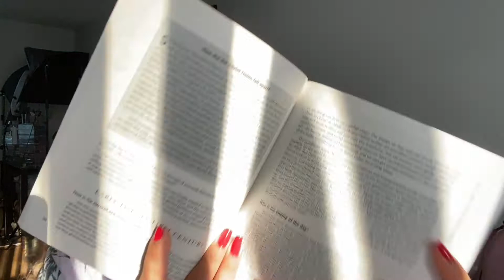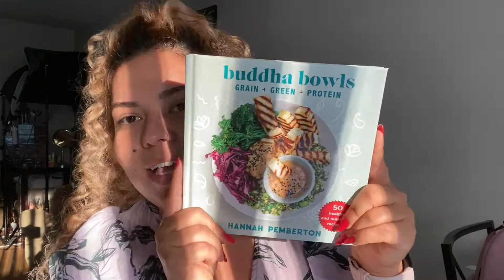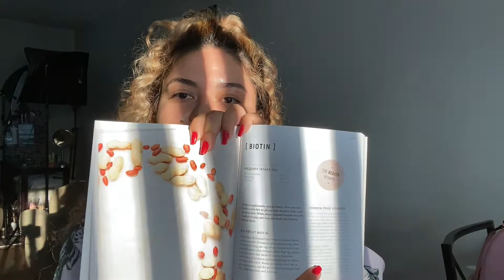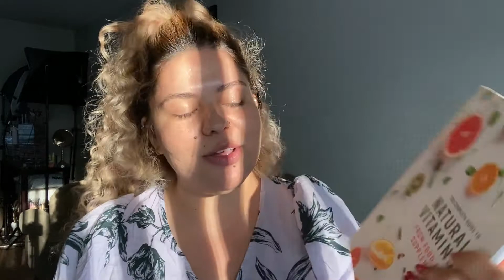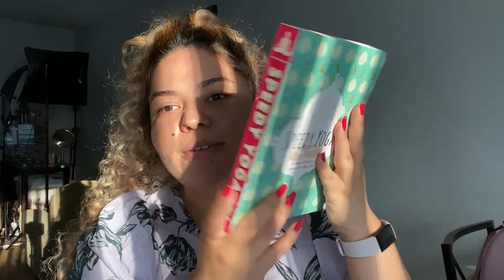Five Below Haul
What is up HOLLYWOOD STARS! Today's video is a Five Below shopping haul. Let me know if you've been to one of these store and your thoughts :)

⭐️ Don't forget to keep shining because you're a star! 💫

💖XoXo💖